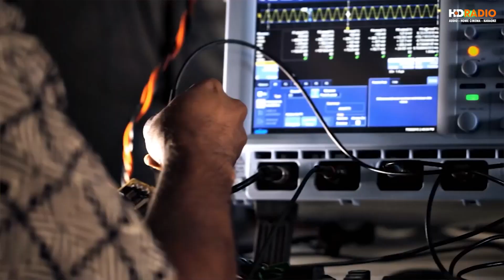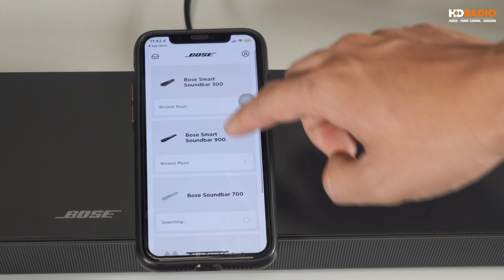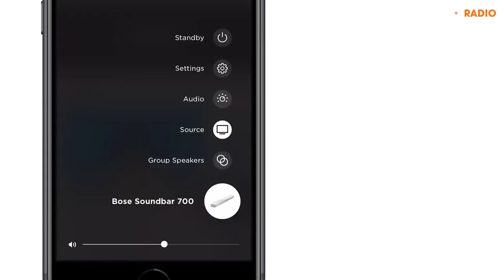Loa Bose Smart Soundbar 300 Chính Hãng // Airplay 2, Spotify Connect, Trợ Lý Ảo.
𝐋𝐨𝐚 𝐁𝐨𝐬𝐞 𝐒𝐦𝐚𝐫𝐭 𝐒𝐨𝐮𝐧𝐝𝐛𝐚𝐫 𝟑𝟎𝟎 mới mang đến âm thanh tràn đầy - phủ khắp căn phòng của bạn, cho lời thoại rõ ràng và âm trầm phong phú với phim ảnh, âm nhạc và trò chơi tiêu khiển.

Với trợ lý giọng nói tích hợp và công nghệ Bose Voice4Video ™ độc quyền, những gì thường mất vài bước giờ đây có thể được thực hiện bằng một lệnh thoại đơn giản.

💥 Đặc Điểm Nổi Bật:

✔️ Thiết kế loa soundbar cao cấp All in one với âm thanh vòm giả lập ấn tượng
✔️ Âm thanh lan tỏa không gian với âm thoại rõ ràng ấn tượng
✔️ Voice4video™ để điều khiển giọng nói TV
✔️ Kết hợp hoàn hảo với các hệ thống loa không dây bose khác
✔️ Kết nối SIMPLESYNC ™ với tai nghe Bose
✔️ Kết nối không dây qua Wifi và Bluetooth
✔️ Nghe nhạc trực tuyến với Spotify và Apple AirPlay 2
✔️ Tích hợp  trợ lý ảo Alexa và google
✔️ Hiệu chỉnh dễ dàng qua ứng dung BOSE
✔️ Kết nối tivi dễ dàng thông qua HDMI ARC và cổng Optical
✔️ Có thể tùy chọn các chế độ âm thanh phù hợp
G̶i̶á̶ ̶c̶ũ̶:̶ 1̶3̶.̶4̶9̶0̶.̶0̶0̶0̶đ̶
💰 𝐆𝐢𝐚̉𝐦 𝐜𝐡𝐢̉ 𝐜𝐨̀𝐧: 𝟏𝟐.𝟒𝟗𝟎.𝟎𝟎𝟎đ